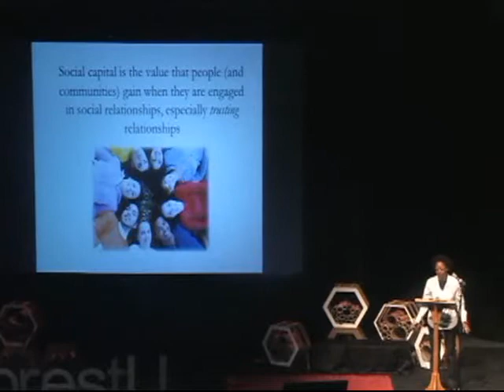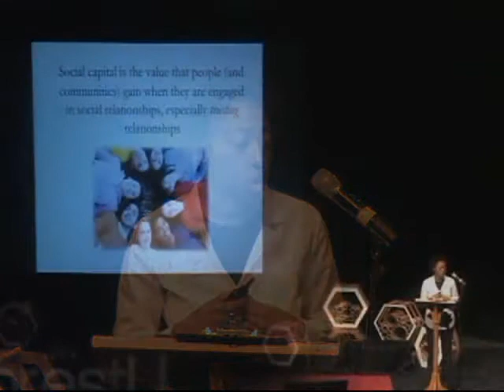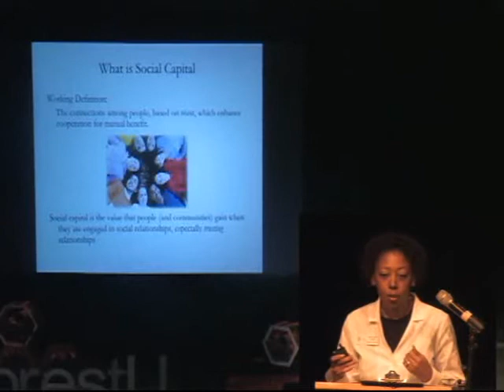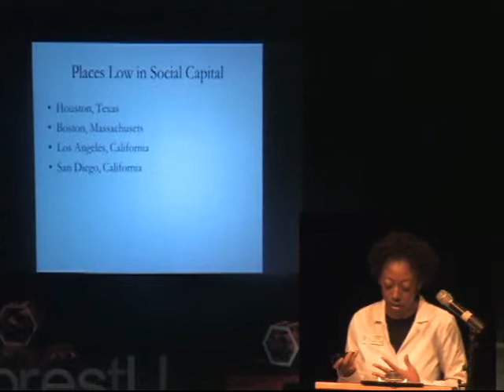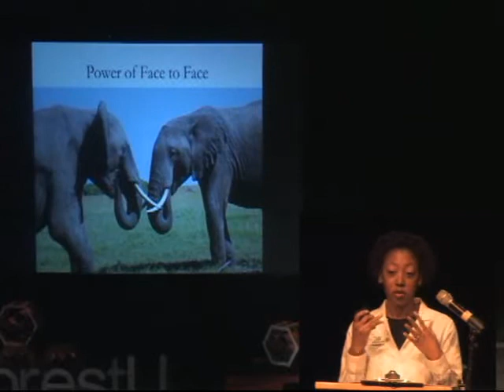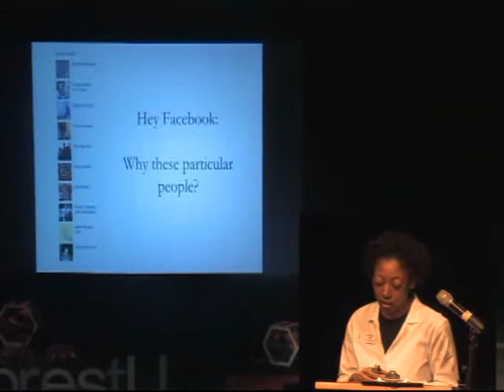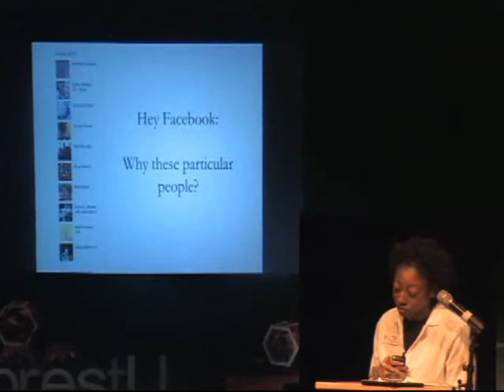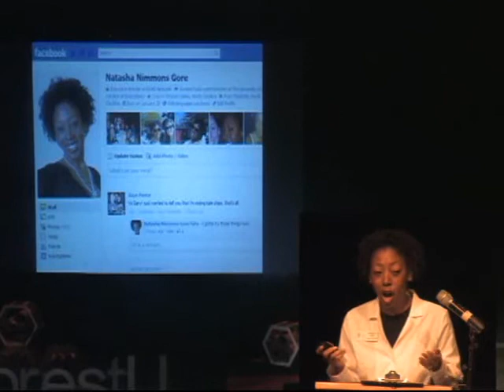Natasha Gore at TEDxWakeForestU